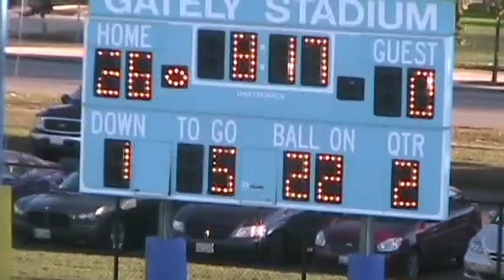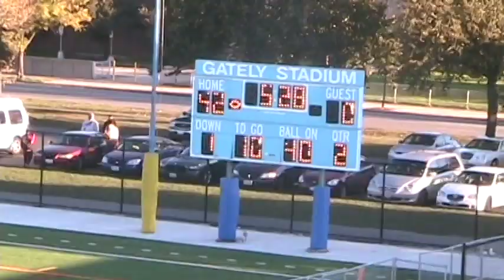Lindblom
DeShante Dunning. #55. MLB. Kicker. Offensive Lineman
Matthew Patterson. #1. OLB. TE. WR.